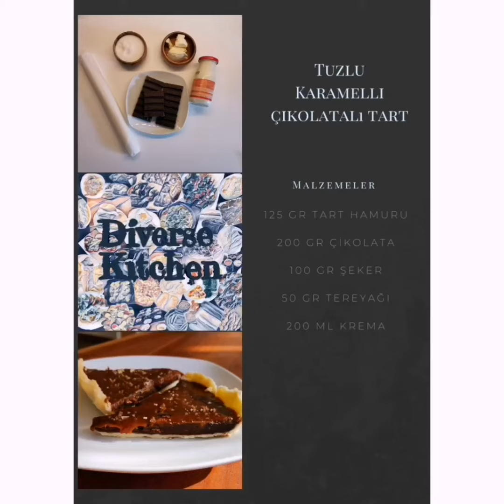Tuzlu Karamelli Çikolatalı Tart 🥮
Ağızda eriyen enfes bir tart✨

MALZEMELER
🔸125 gr turta hamuru

NOTLAR
🔶Tart hamurunu pişirirken araya yağlı kağıt koyup üstüne yanmayacak bakliyatlar (nohut, kuru fasulye vb.) koymak hamurun kabarmasını engeller. (Kör pişirme)
🔶Tartı küçük kaplarda yapacaksanız kör pişirmeye gerek yok.
🔶20 dakika bakliyatla pişirdikten sonra bakliyatı alıp 10 dakika daha pişirmeniz tabanın güzel pişmesi açısından gereklidir.
🔶Şeker karamel kıvamına gelene kadar dokunmazsanız daha lezzetli olacaktır.
🔶Karameli tartın üstüne dökmeden önce ılımasını beklemeniz çikolatayı eritmemesi açısından gerekli.
🔶Buzdolabında ne kadar uzun süre beklerse o kadar lezzetli oluyor:)
🔶Karameli yapma aşamasında videoda sorun olduğu için adımlar şu şekilde :
🔸Şeker eriyene kadar ocakta bırakıyoruz
🔸Eridiğinde yağı ve kremayı ekleyip güzelce karıştırıyoruz.

Afiyet olsun 👩🏻‍🍳

Tarif Burcu Eminoğlu🧡